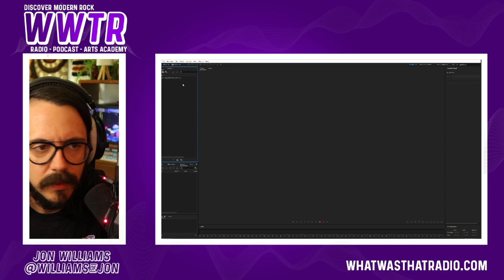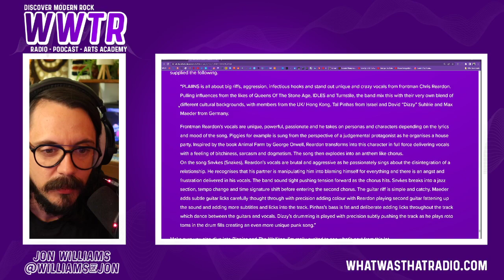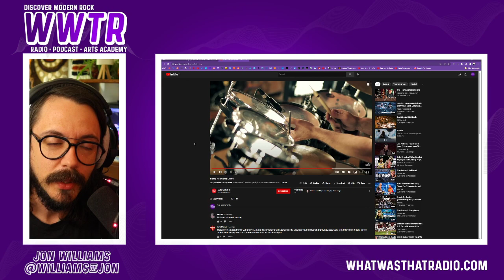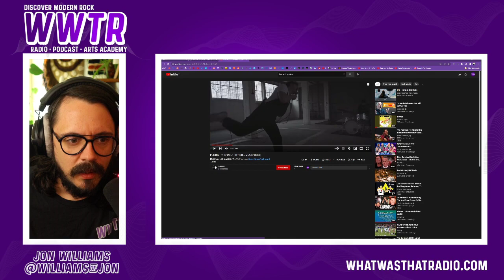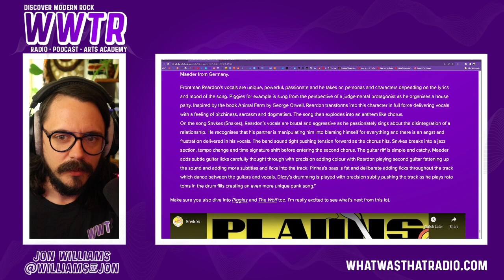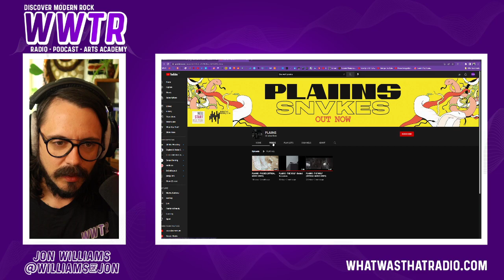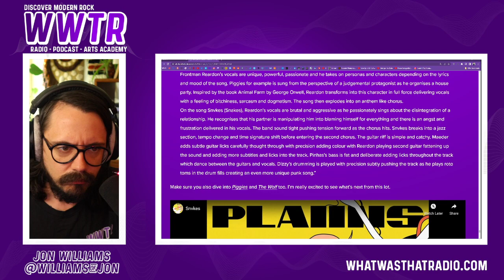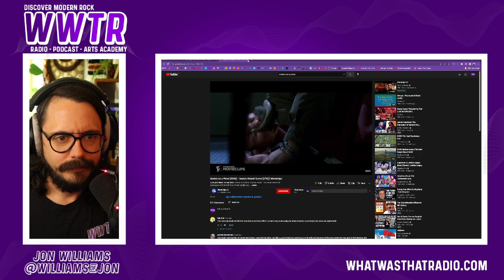WWTR Song Of The Week 39 - PLAIINS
Snvkes is just their third release, but my oh my am I into this band. Massive riffs, infectious energy, and unrelenting drive, equals my kind of rock and roll. I was chatting with Chris on Instagram looking to sort some info on them/the song/and sort A Conversation With, and he supplied the following.

“PLAIINS is all about big riffs, aggression, infectious hooks and stand out unique and crazy vocals from frontman Chris Reardon. Pulling influences from the likes of Queens Of The Stone Age, IDLES and Turnstile, the band mix this with their very own blend of different cultural backgrounds, with members from the UK/ Hong Kong, Tal Pinhas from Israel and David “Dizzy” Suhlrie and Max Maeder from Germany.

Frontman Reardon’s vocals are unique, powerful, passionate and he takes on personas and characters depending on the lyrics and mood of the song. Piggies for example is sung from the perspective of a judgemental protagonist as he organises a house party. Inspired by the book Animal Farm by George Orwell, Reardon transforms into this character in full force delivering vocals with a feeling of bitchiness, sarcasm and dogmatism. The song then explodes into an anthem like chorus.
On the song Snvkes (Snakes), Reardon’s vocals are brutal and aggressive as he passionately sings about the disintegration of a relationship. He recognises that his partner is manipulating him into blaming himself for everything and there is an angst and frustration delivered in his vocals. The band sound tight pushing tension forward as the chorus hits. Snvkes breaks into a jazz section, tempo change and time signature shift before entering the second chorus. The guitar riff is simple and catchy. Maeder adds subtle guitar licks carefully thought through with precision adding colour with Reardon playing second guitar fattening up the sound and adding more subtitles and licks into the track. Pinhas’s bass is fat and deliberate adding licks throughout the track which dance between the guitars and vocals. Dizzy’s drumming is played with precision subtly pushing the track as he plays roto toms in the drum fills creating an even more unique punk song.”

Make sure you also dive into Piggies and The Wolf too. I’m really excited to see what’s next from this lot.

Jon